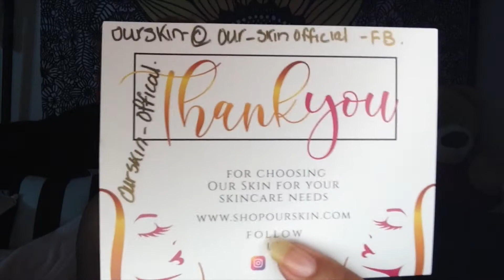SMALL BUSINESS SUPPORT SATURDAY EPISODE #66 | OUR SKIN | BLACK OWNED ALL NATURAL SKIN CARE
Hey RoyalFam 👑!! As most of ya'll know I am big on support so I decided why not bring it over to my channel with a "Small Business Support/Shoutout" segment. I don't see many small businesses getting exposure on YouTube & I wanted to change that because small businesses deserve a chance just as much as the big businesses do. Every Saturday a new business will be showcased on my channel. As always enjoy & show some support to small businesses!

XOXO 👑 QUEENDEE 👑

~FOLLOW ME~
~Get To Know Me~
Age - 22
Birthday - June 11th (Gemini Gang)
College - Indiana University Class of 2020
Bachelors in Community Health (pre-nursing)
Minor - Human Development and Family Studies